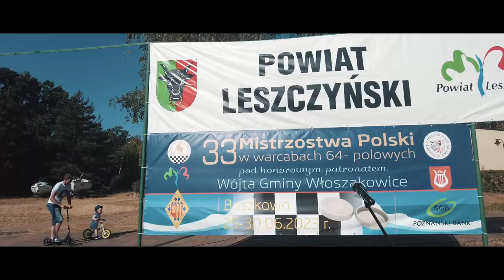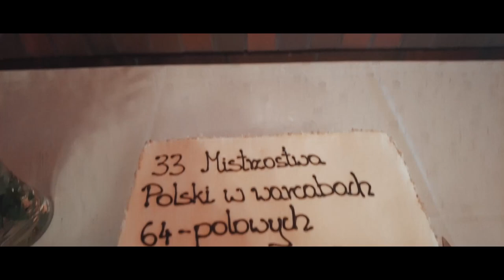DLA TAKICH TURNIEJÓW WARTO GRAĆ W WARCABY! ⚪️⚫️ MISTRZOSTWA POLSKI, BOSZKOWO 2023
✔️ Zbiórka dla Krzysztofa, ciężko chorego Taty mojego przyjaciela. Dziękuję z całego serca za każdą wpłatę i udostępnienie!❤️ 🔽

"Dopóki mistrzostwa będą organizowane w Boszkowie - będę tu co roku" - zdanie, które usłyszałem od jednego z klubowych opiekunów, wydaje się najlepszą wizytówką boszkowskiego festiwalu warcabów 64-polowych. Czyste wody jeziora, piaszczysta plaża, gorejące słońce i dziesiątki roześmianych dziecięcych buzi - oto warcaby w pełnej krasie!

✔️ Ujęcia z drona wykorzystane w miniaturze są autorstwa Krzysztofa Szydy.

◾️ certyfikaty ukończenia.